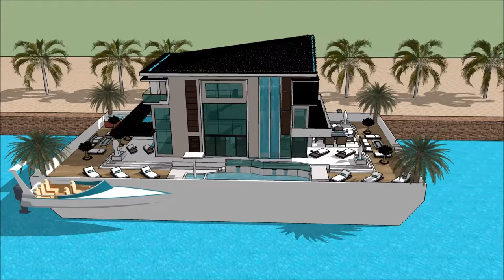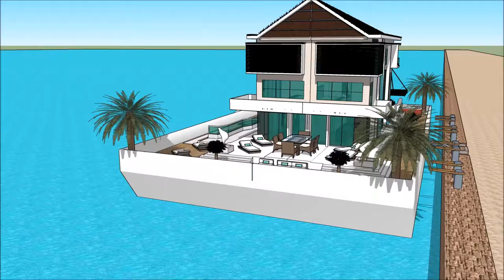Arquitetura e urbanismo Brasil studio arquitetura revista o que arquitetura e urbanismo casa moderna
The floating house villa houseboatzania launching an innovative high-end luxury yacht floating house villa mansion home design potentially as a display of exhibition of the Arquitetura e urbanismo Brasil studio arquitetura revista o que arquitetura e urbanismo casa moderna.

The collection of the Floating house villa houseboatzania concept of Arquitetura e urbanismo Brasil studio arquitetura revista o que arquitetura e urbanismo casa moderna consists of high luxury and architectural art pieces in minimalism combined with living on the waterfront of the harbour.

The floating house villa mansion yacht design has the basis to sustain living with high standards and contemporary structural design Arquitetura e urbanismo Brasil studio arquitetura revista o que arquitetura e urbanismo casa moderna with numerous of prospects for excessive living and celebrating the desire of life worldwide: